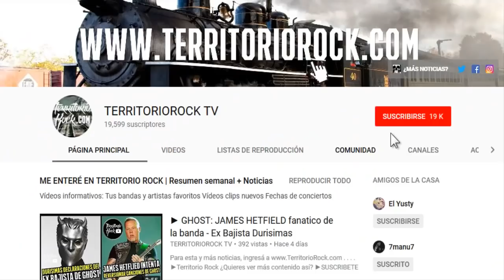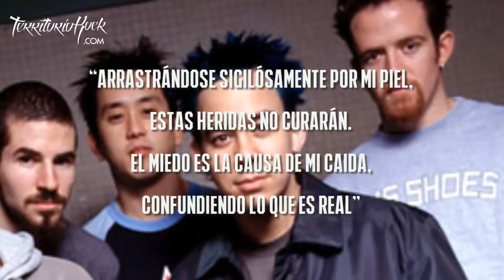CRAWLING - Linkin Park | Historias detrás de una canción #3 | Territorio Rock